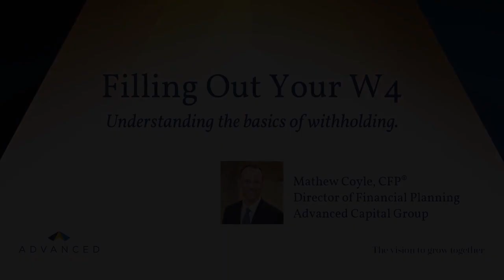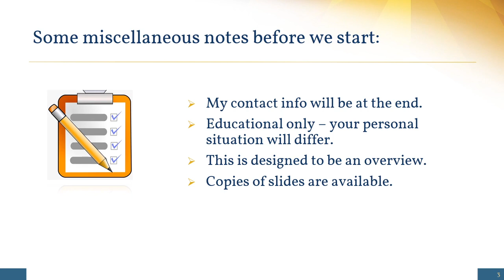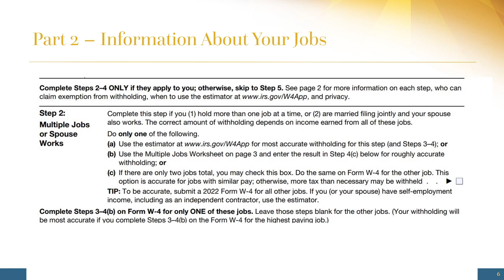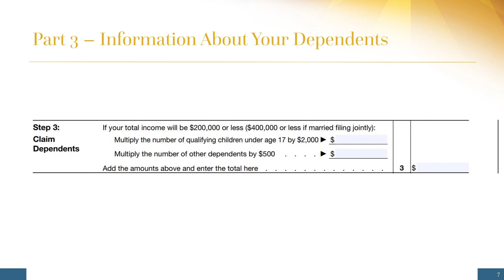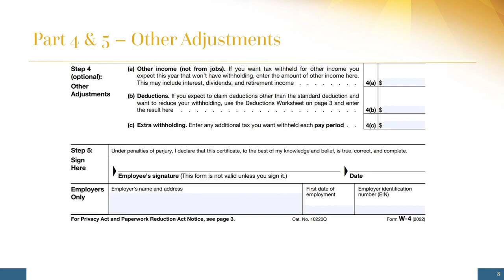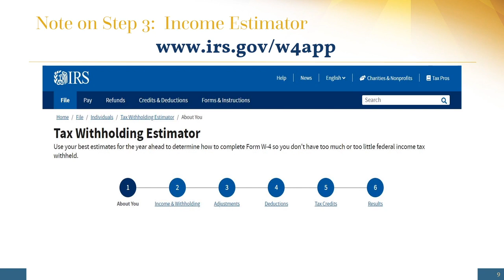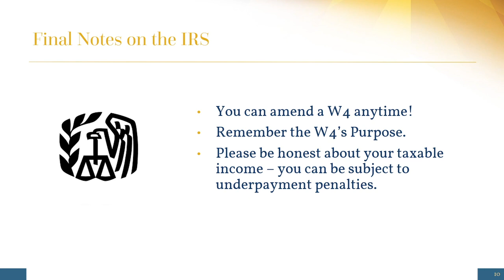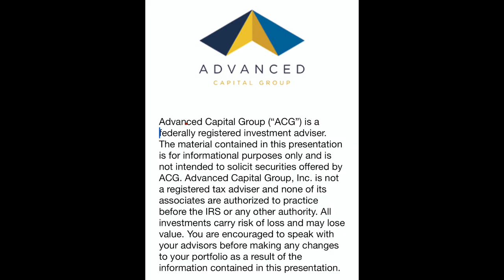Understanding the W4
Our Director of Financial Planning Mathew Coyle discusses the basics of the W4.